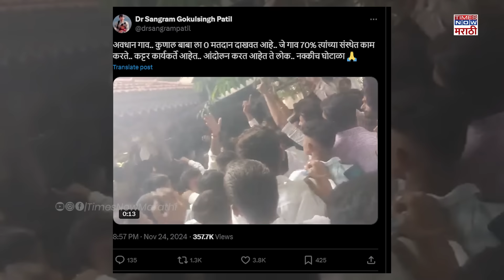Dhule Rural Vidhan Sabha Result 2024 : अवधान गावातून Kunal Patil यांना शुन्य मते? सत्य काय?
धुळ्यातील अवधान गावात कॉंग्रेसचे उमेदवार आणि माजी आमदार कुणाल पाटील यांना अवधान गावात शुन्य मते मिळाली.. म्हणून कार्यकर्ते आक्रोश करत असल्याचा दावा या व्हिडीओतून केला जातोय.. पण, खरंच असं काही घडलंय का? खरोखरंच अवधान या गावात कुणाल पाटलांना शुन्य मते मिळाली का? या व्हिडीओ नेमका कुठला आणि कधीचा आहे? नेमकं सत्य काय? याचाच सविस्तर आढावा या व्हिडीओतून घेणार आहोत..

Creators:PJ|AS